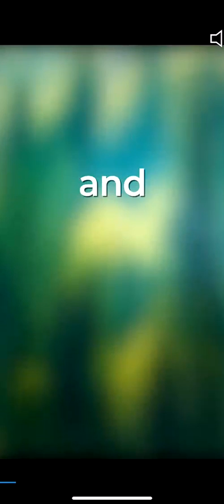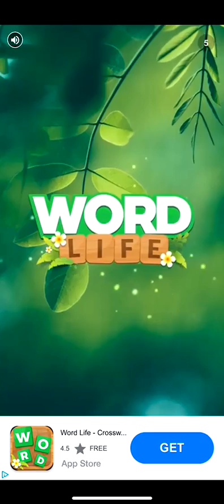Word Cookies Dill Answers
Word Cookies Dill Answers. Use time below for Word Cookies Dill Levels Answers.
1:30 Word Cookies Dill 2 Answers
3:24 Word Cookies Dill 3 Answers
5:44 Word Cookies Dill 4 Answers
7:30 Word Cookies Dill 5 Answers
9:30 Word Cookies Dill 6 Answers
11:00 Word Cookies Dill 7 Answers
12:53 Word Cookies Dill 8 Answers
14:46 Word Cookies Dill 9 Answers
16:55 Word Cookies Dill 10 Answers
17:36 Word Cookies Dill 10 Special Answers
19:40 Word Cookies Dill 11 Answers
21:58 Word Cookies Dill 12 Answers
23:39 Word Cookies Dill 13 Answers
25:10 Word Cookies Dill 14 Answers
26:45 Word Cookies Dill 15 Answers
28:25 Word Cookies Dill 16 Answers
30:18 Word Cookies Dill 17 Answers
31:34 Word Cookies Dill 18 Answers
33:03 Word Cookies Dill 19 Answers
34:58 Word Cookies Dill 20 Answers

If the game's updated, the answers can be different. LET US KNOW!